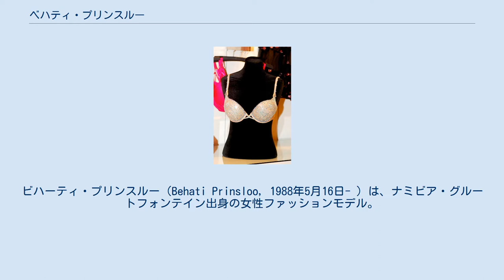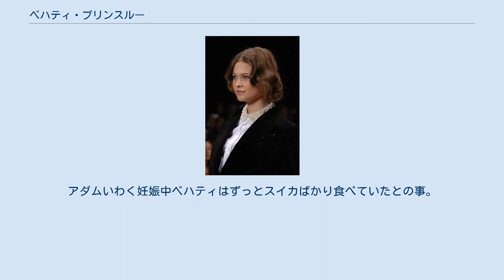ベハティ・プリンスルー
ビハーティ・プリンスルー（Behati Prinsloo, 1988年5月16日- ）は、ナミビア・グルートフォンテイン出身の女性ファッションモデル。
ヴィクトリアズ・シークレットの“エンジェル”としても活躍。
日本ではファッション誌などで「ベハティ」と紹介される向きもあるが、英語圏における発音はビハーティまたはビアーティ[biˌɑːti] [bee-AH-tee] である。
 教職者である父親とベッド・アンド・ブレックファストを経営する母親との間に生まれる。
南アフリカのケープタウンでショッピングをしているときに、ロンドンのモデル事務所であるストームモデル・マネジメント社に16歳でスカウトされた。
ハイブランドのランウェイで活躍しながらヴィクトリアズシークレットのエンジェルの一員となり一躍人気モデルとなる。
 アフリカーンス語と英語に堪能。
ファッションモデルのココ・ロシャやヴィクトリアズ・シークレットのエンジェルであるキャンディス・スワンポールと仲が良い。
2014年7月19日にかねてから交際中だったマルーン5のアダム・レヴィーンと結婚した。
2016年3月に第１子妊娠を発表。
 2016年9月21日に第1子となる女児を出産。
名前はダスティ・ローズ・レヴィーン。
名付け親はトーク番組エレンの部屋のエレン・デジェネレス。
アダムいわく妊娠中ベハティはずっとスイカばかり食べていたとの事。